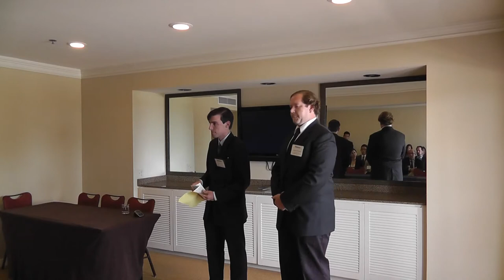IBECC 2014 - Golden West College - 10 Minute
UNDERGRAD KRAFT DIVISION